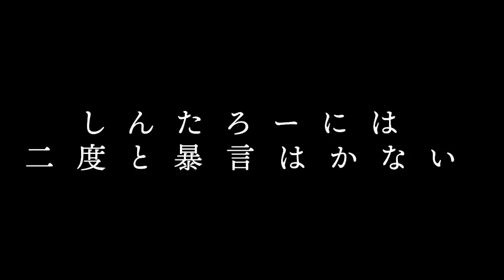今までの関係性が一瞬で崩壊するマリオカート【切り抜き】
twitterに投稿してもらった切り抜き動画を、どんどんアップしていくつもりです！！
ハッシュタグは"切り抜いたろー"です。